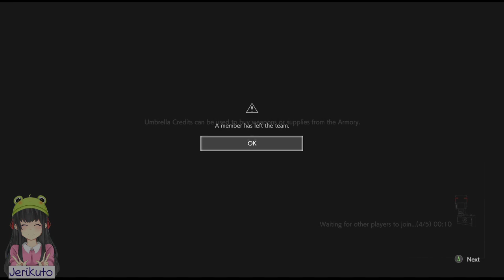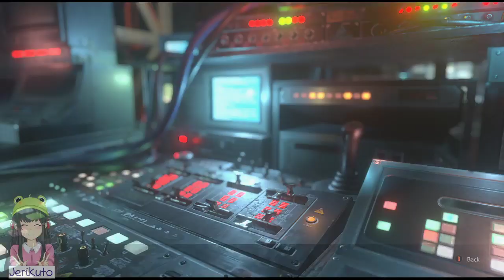Samuel + Martin Resident Evil Resistance Online Play With Nancy + uber nacker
Trying to rank up Samuel and Martinnow with rp boosters